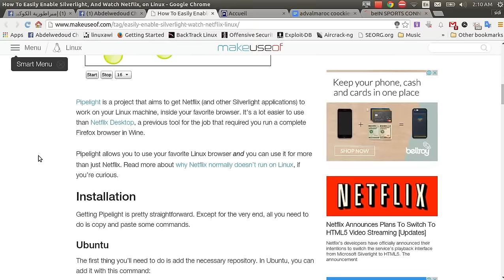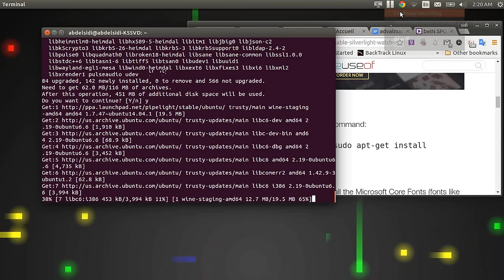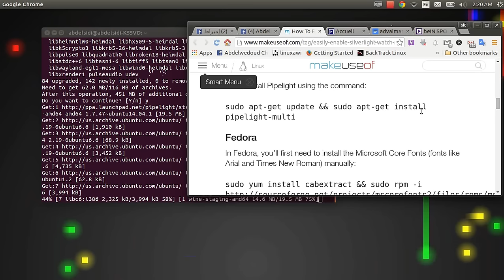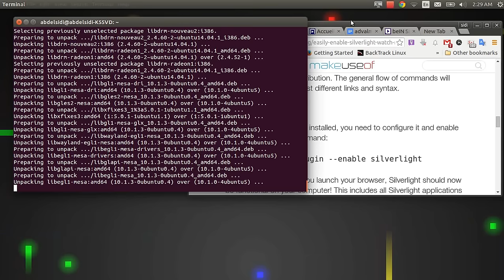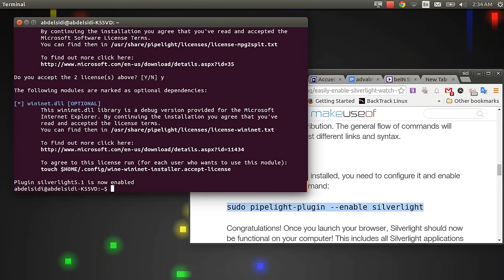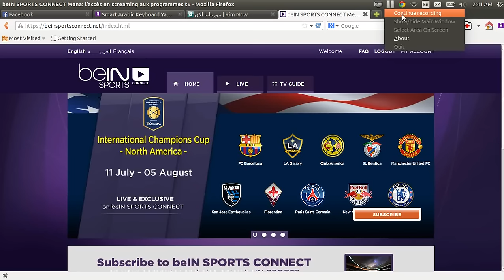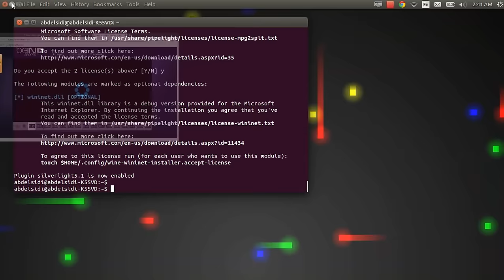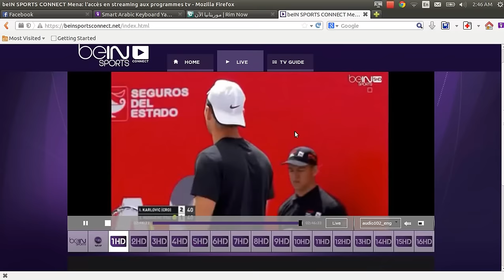installing silverlight on ubuntu